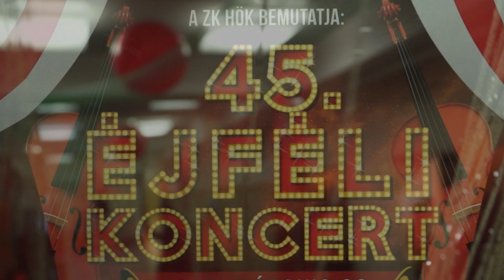Éjféli Koncert 2019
A Debreceni Egyetem Zeneművészeti Kar Hallgatói Önkormányzata 45. alkalommal szervezte meg az Éjféli Koncertet, mely most is igazi zenei csemegékkel várta az érdeklődőket. Azt est folyamán komoly- és könnyűzenei koncertek, stand-up comedy, majd éjfél után, a hagyományos 12 gongszót követően a hallgatók szórakoztató, tréfás műsora tette emlékezetessé az éjszakát.